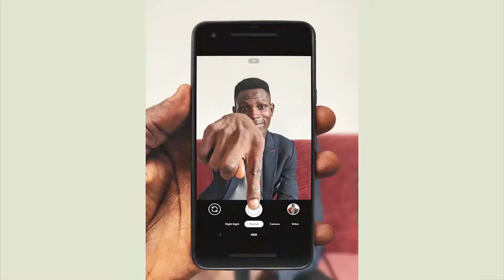Afrilyfe Magazine Launch video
Promo video for Afrilyfe online magazine launch. A publication of Carole Mandi publication.